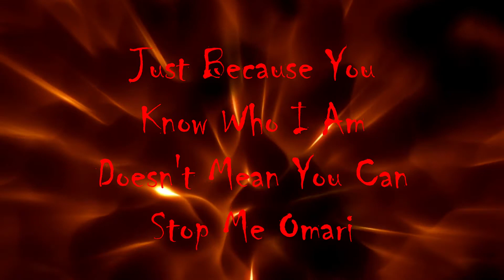Grand Prix Formula 1 Season 3 Episode 15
Episode 15 of Grand Prix Formula 1 Season 3 is live. We got an awesome show tonight. We got Victoria vs Roxanne Dean, Eli Robledo vs Alex Wolf, Brooks Dynasty vs The Blonde Beauty Club, and much more. And in our main event GPW Championship No. 1 Contender Cody Hagen takes on Mason Foster.